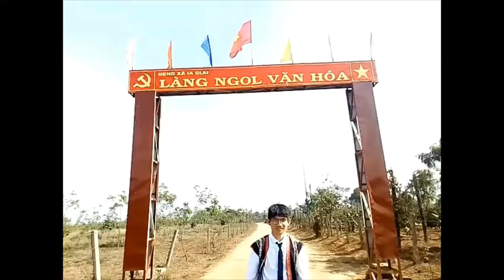PHU CUONG WATERFALL - CHƯ SÊ